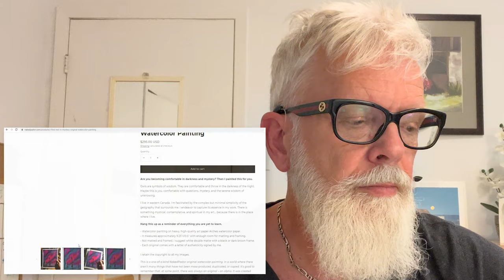A Few Of My Original Watercolor Paintings and Charcoal Drawings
Here are a few of my available originals pieces... available up to this point, August 2022.

Here are all the original pieces featured in the video:
0:00 - 1:10 Here We Are Us
1:10 - 2:04 I Walk Towards My Transformation
2:04 - 2:50 Timber Series - I Needed To Leave [SOLD]
2:50 - 3:33 I Find Rest In Mystery
3:33 - 4:19 Oneness in Darkness and Light
4:19 - 6:30 When I Finally See Myself
Art that starts honest conversations about life, love, and spirituality.
You are welcome here as you are.